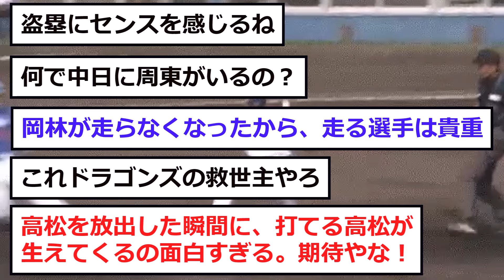【中日】首脳陣が「周東」を生み出してしまう...